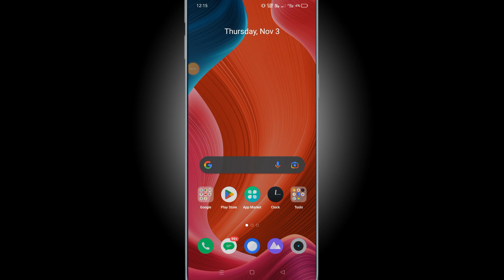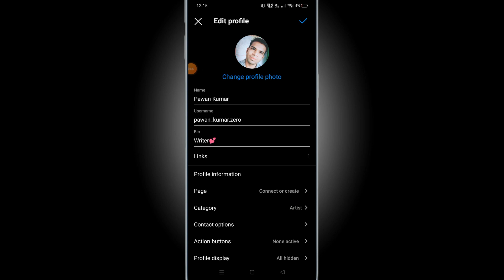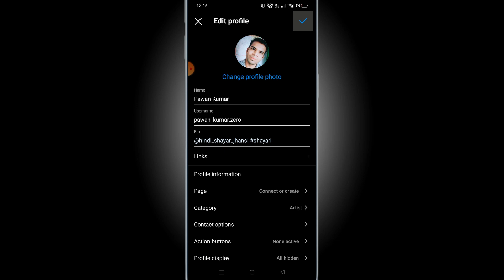add username and hastag on instagram bio